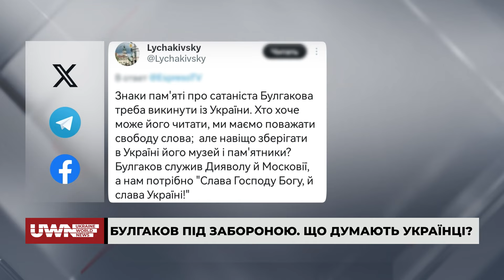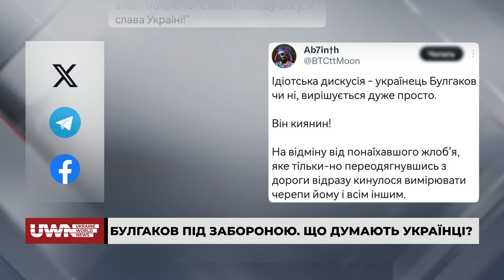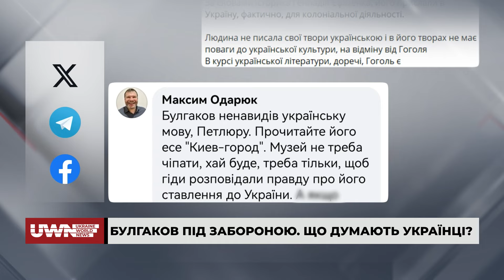Не заборона, але Рубікон для киян. Тарас Кремінь спростовує міфи про "скасування" Булгакова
Тарас Кремінь, Уповноважений із захисту державної мови, був гостем ток-шоу «90 хвилин з Булгаровим». Ведучий Андрій Булгаров обговорив з експертом інститут нацпам'яті, який  визнав Булгакова українофобом. Детальніше - у матеріалі!

Долучайтеся!